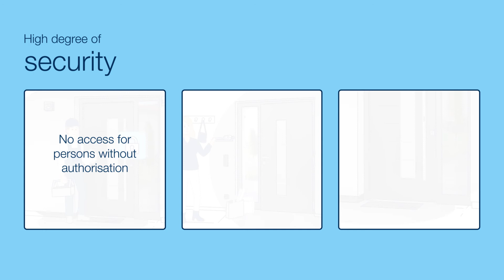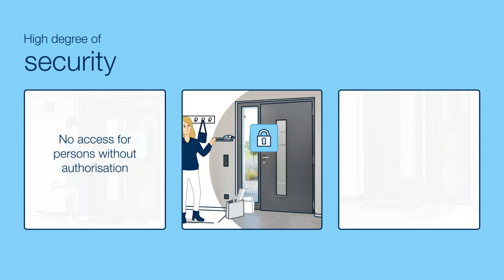eHandle HandsFree for Doors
For easy and convenient access

The eHandle HandsFree for doors allows you to unlock your front door even with your hands full – just by moving your foot through a spotlight on the ground.

Anyone who is authorised to open the door is automatically recognised by the encrypted signal of a transponder when approaching the door.

Chapters:
00:00 eHandle HandsFree for Doors
00:15 Unlock your front door by moving your foot through a spotlight on the ground
00:49 Access for authorised persons only
00:57 No authorisation to unlock from the inside
01:09 Without any movement into the spotlight it will disappear